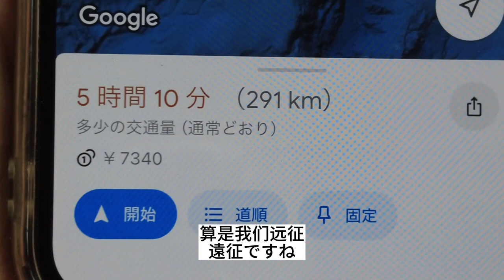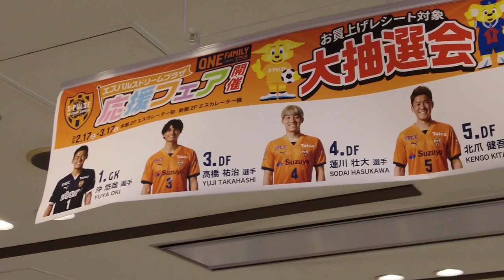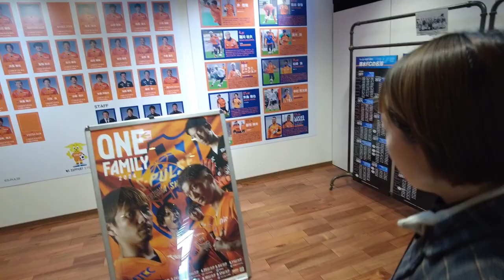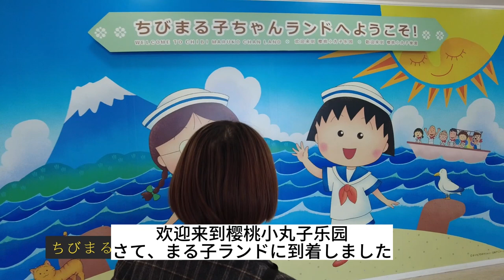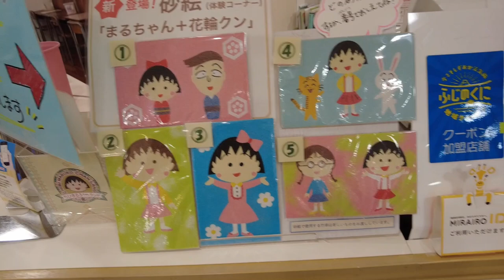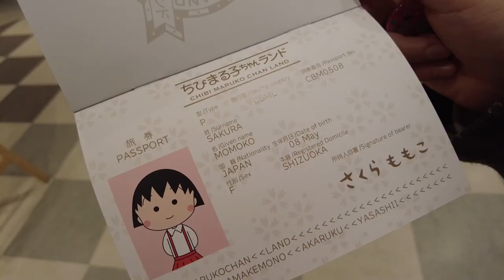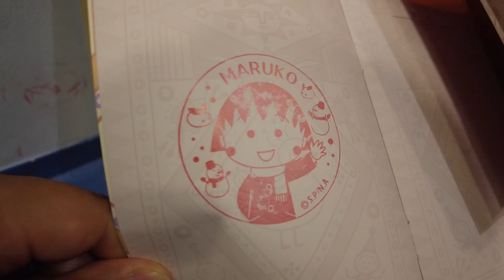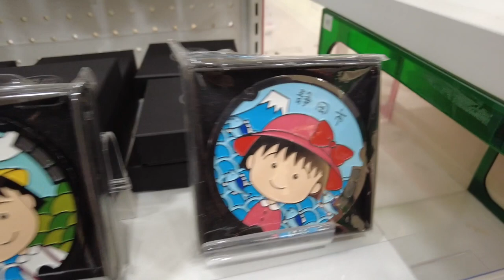【磐田観戦前日】357国道延途遊玩｜櫻桃小丸子樂園｜静岡